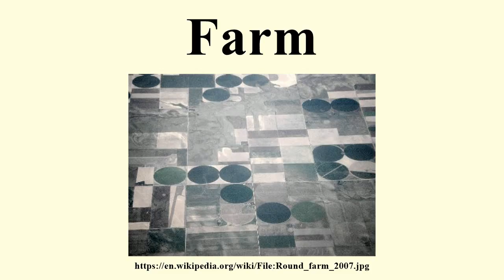Farm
Image-Copyright-Info
Image is in public domain
Author-Info:   Mrwrite at English Wikipedia
Image-Copyright-Info